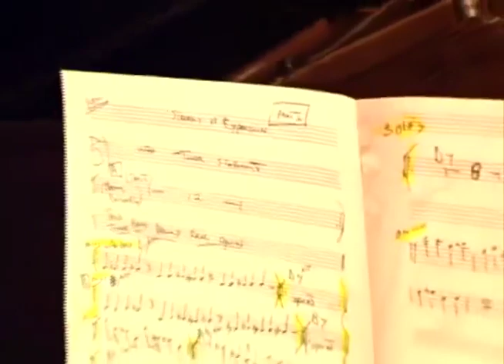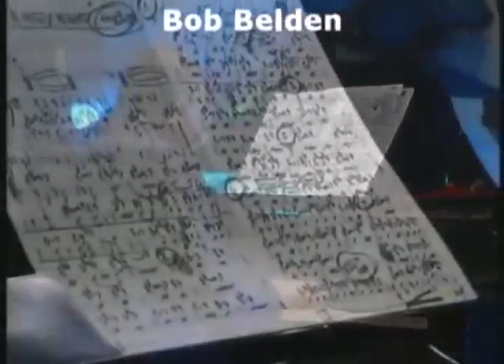You Must LIsten to John Hicks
Please help support the mission of the Jazz Video Guy.  Contributions of any size matter!

John Hicks in Concert

John Josephus Hicks, Jr. (December 21, 1941 – May 10, 2006) was an American jazz pianist, composer, and arranger. He was leader for more than 30 recordings and played as a sideman on more than 300.

After early experiences backing blues musicians, Hicks moved to New York in 1963. He was part of Art Blakey's band for two years, then backed vocalist Betty Carter from 1965 to 1967, before joining Woody Herman's big band, where he stayed until 1970. Following these largely mainstream jazz experiences, Hicks expanded into freer bands, including those of trumpeters Charles Tolliver and Lester Bowie. He rejoined Carter in 1975; the five-year stay brought him more attention and helped to launch his recording career as a leader. He continued to play and record extensively in the United States and internationally. Under his own leadership, his recordings were mostly bebop-influenced, while those for other leaders continued to be in a diversity of styles, including multi-year associations with saxophonists Arthur Blythe, David Murray, David "Fathead" Newman, and Pharoah Sanders.